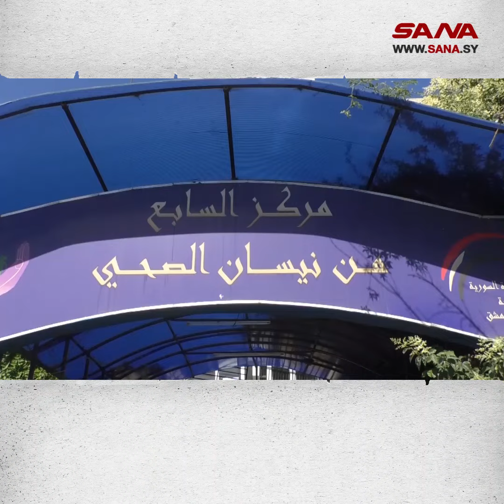Jornada Nacional de Vacunación